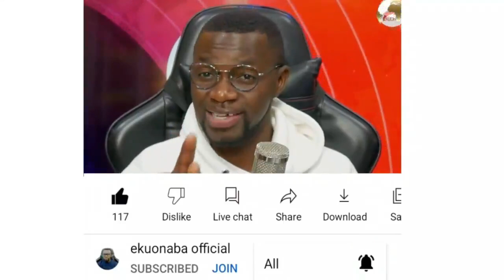Sofo Kofi Oduro message to holiness teachings! nkwasea nkyer3kyer3